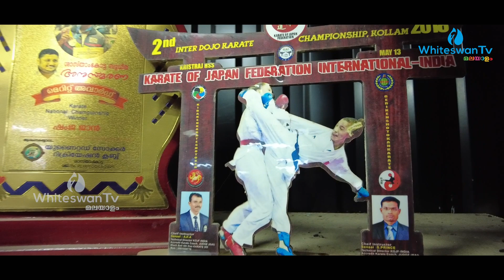ബോഡിബിൽഡിങ്ങിൽ പട്ടം നേടിയ മുസ്ലിം പെൺകുട്ടി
BODYBUILDINGGIRL | BODYBUILDINGMUSLIMGIRL | WOMENS | KERALAGIRL | WHITESWANTV | WHITESWANTVMALAYALAM